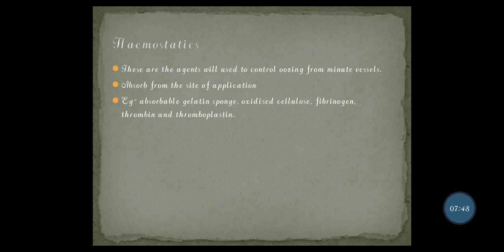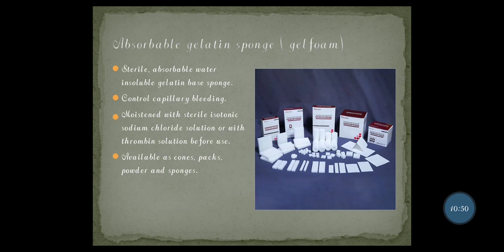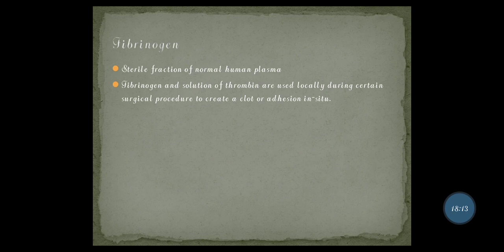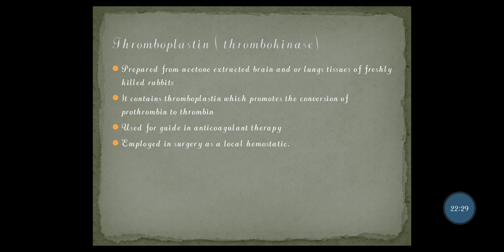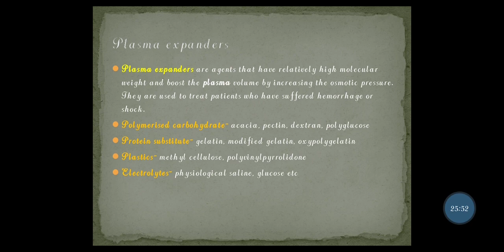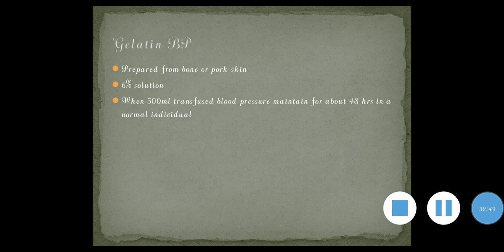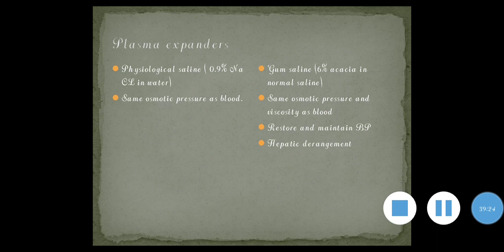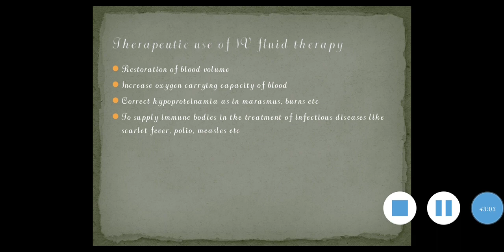Drugs acting on blood and blood forming organs ( haemostatics and plasma expanders.)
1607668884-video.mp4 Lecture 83